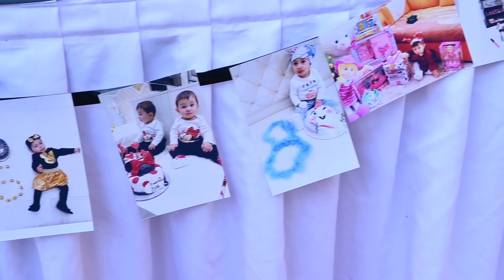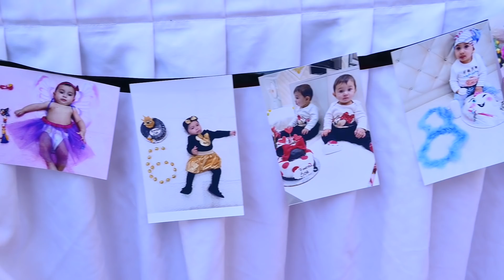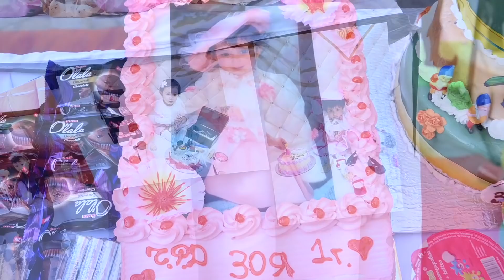zoya nln 1 yas doum gunu partisi